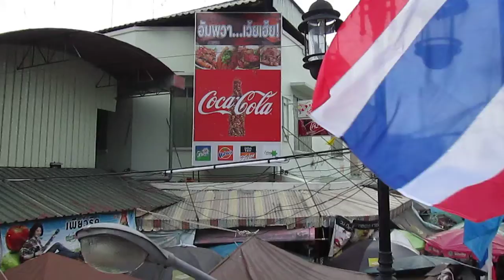first bridge Amphawa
La vista da uno dei piccoli ponti che passa in Amphawa , Thailandia. Questo è il vero mercato galleggiante. Se vuoi saperne di piu' guarda il reportage su